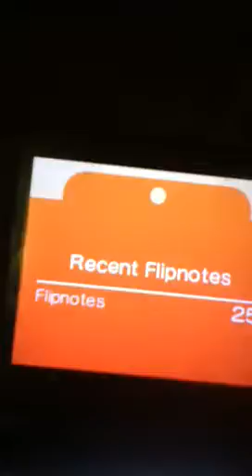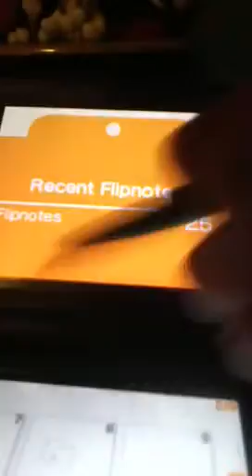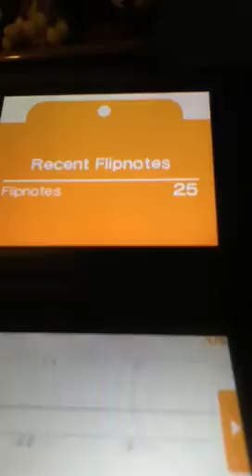Dsi fun 2- flip notes